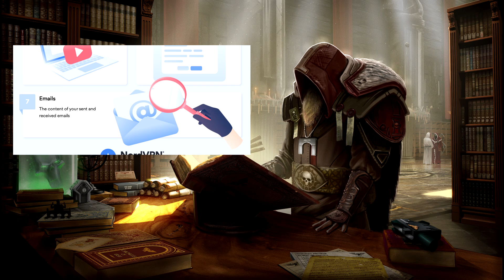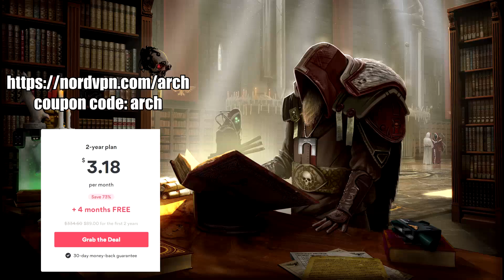30K Lore, The Horus Heresy Lore Breakdown, The Vengeful Spirit! Part 1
or use code arch to get a 2-year plan plus 4 additional months with a huge discount.